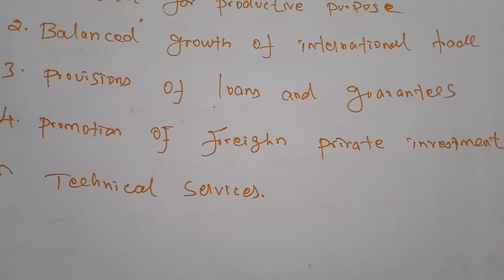Grade12 || Economics || World Trade Organization || Online Classes for 12th std || Bethlahem Matric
This video is the online class session of Bethlahem Matriculation Higher Secondary School.